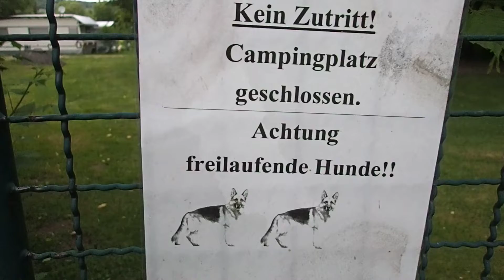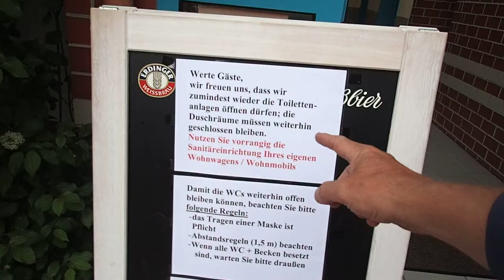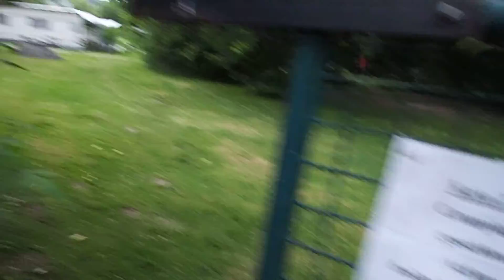Sachsen Anhalt Camping - May 2020 - Corona Lockdown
A bicycle trip over Germany during lockdowns and corona restrictions during May 2020. Each German state had its own rules, some more Draconian than others. It was a steep learning curve but manageable. In this video I'd drank a bit of beer beforehand!